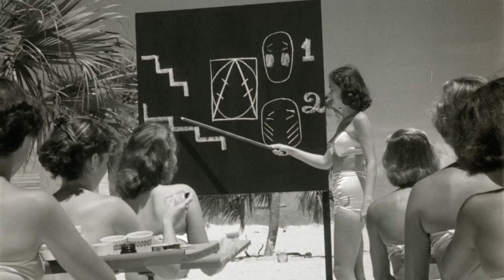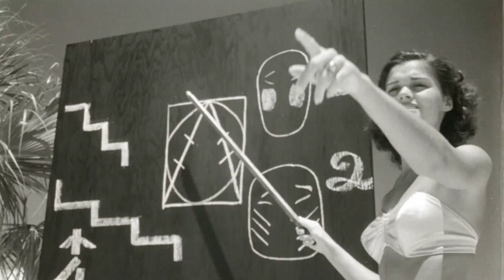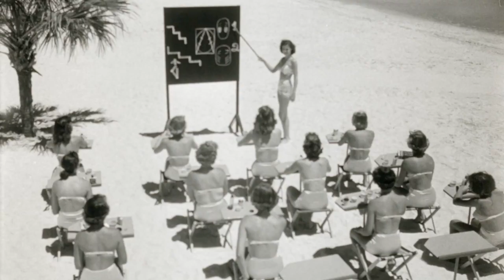Vintage Cypress Gardens Film 1956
This was a scan from a B/W 35mm reel titled "Dick Pope 1956". It is a collection of women in different activities. There is no waterski footage but some of the films like the fashion films were to have films for all interests I suppose. See if you can recognize anyone!